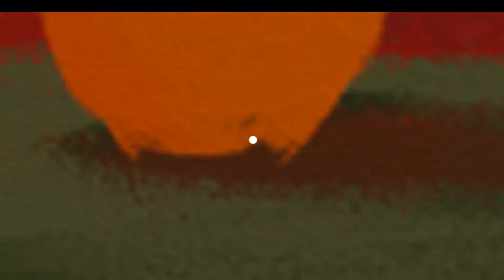Alpha 3 Speedrun Attempt - Hello Neighbor BTTP - Ep 3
In this episode of Hello Neighbor Back To The Past, I attempted to do a speedrun of Alpha 3, but I had to restart twice because the framerate kept dropping to like 8 fps. The framerate dropped a third time, I had enough, and I ended the episode there.
In the last episode of Hello Neighbor Back To The Past, I did a Speedrun of Alpha 3, but that time it was successful.
The Alpha 3 version of Hello Neighbor was released in December 2016.
Some time soon I'll be doing a playthrough of the other Alpha's such as Alpha 1, 2 and 4. I'll also do Beta 1, 2, and 3 after I'm done doing videos of the alpha versions of Hello Neighbor.
Hello Neighbor Back To The Past is a series I'm doing where I do gameplay's of the early access, Alpha and Beta versions of the Stealth-Horror Game, Hello Neighbor.